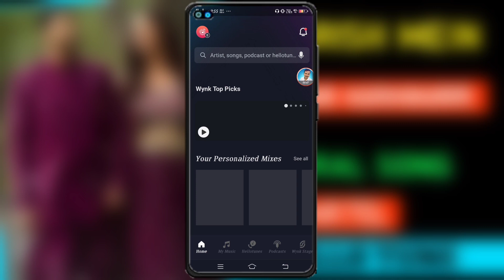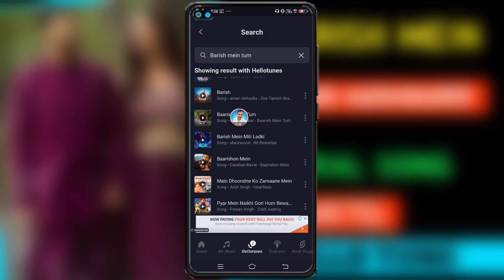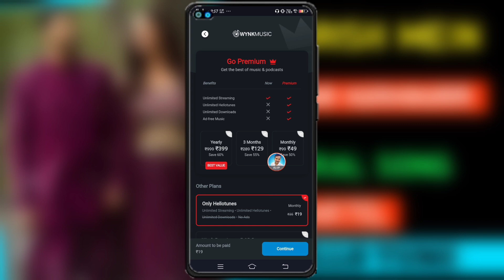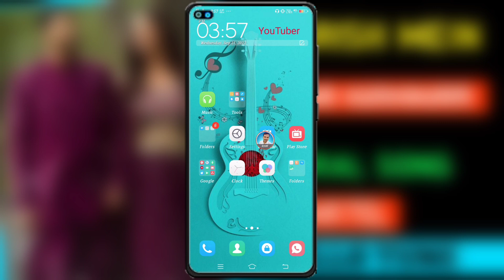Baarish mein tum vairal Song Airtel Hello Tune ! baarish mein tum vairal song airtel caller tune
Cover 📔 Topic 👇

Baarish mein tum vairal song airtel caller tune
Baarish mein tum trending hello tune
Airtel caller tune baarish mein tum
Baarish mein tum neha kakkar song airtel free caller tune